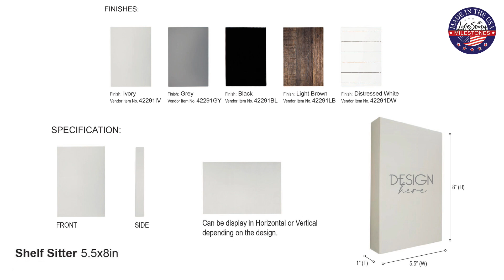NEW! Fall Theme Home Decor Statement Pieces and Accessories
A cute addition to make your space more positive. Perfect gift for Halloween, housewarming, birthday, anniversary, new home, nursery decor, wedding or just to appreciate your loved ones.
More designs available. Proudly made in the USA.